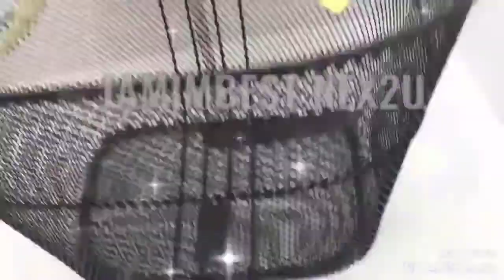Steel Plastic Bicycle Front Old Style Basket with Hook Hanging Multi-Purpose Small Kids Adult Bike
Description:

Item: Bicycle Front Basket
Product Dimension:

Black Steel Basket:L.34 x H.24 x W.25cm

Weight: 0.400kg+-
Material: Steel
Colour: Black

Please spend some time to go through the measurement reference chart, return/refund are not acceptable for dont want item, unfit sizes, minor thread sewed out of place or tiny dot of stain.

***There will be measurement variation of 1-3cm due to manual measurement.

(***perhatian. Sila luangkan masa untuk check size yang kami bagi. Kami tidak akan melayan sebarang pertukaran.  Harap maaf..  )

Product Features:
- Easy to use, no tools required
- Carry your belongings while riding

Package Includes:
Steel Bicycle Front Basket for Kids Bike x 1 Unit

If u have any enquiries, please do not hesitate to chat with me.

Please ADD our store to your FAVORITE STORE list if you like our store!
Please ADD the product to your LIKE ITEMS if you like our products!
Please help to SHARE our products or store to your friends/family if you LOVE our products and service!